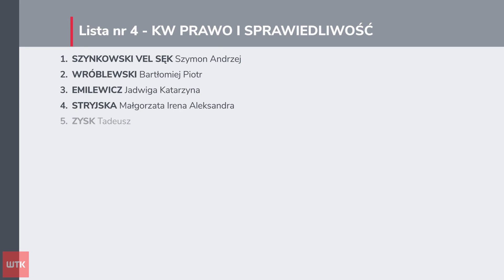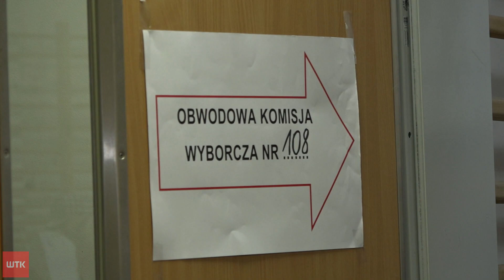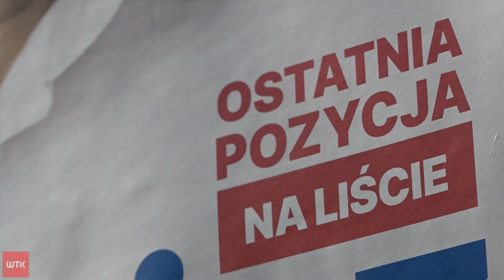Ostatni będą pierwszymi? Nie tym razem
"Ostatni na liście, pierwszy w działaniu" - m.in. takimi sloganami kandydaci z dołu list swoich komitetów zachęcali wyborców do głosowania. Wejść do Sejmu z ostatniego miejsca na liście nie jest bowiem łatwo. 4 lata temu udało się to Franciszkowi Sterczewskiemu. W tym roku, w Poznaniu nikt tej sztuki nie powtórzy.